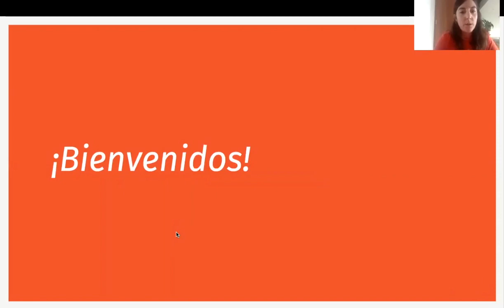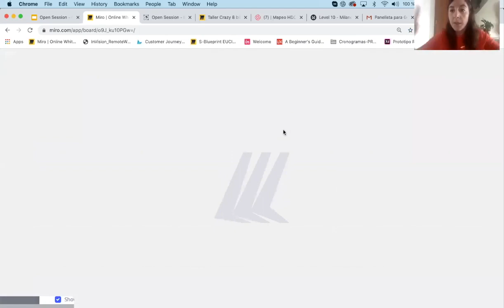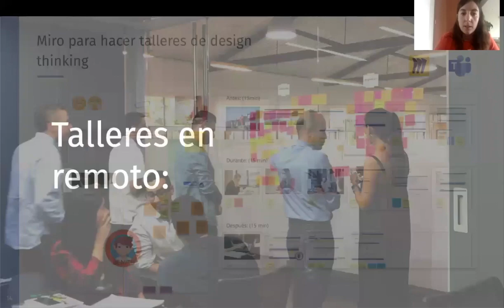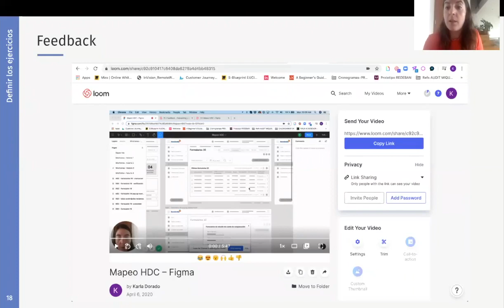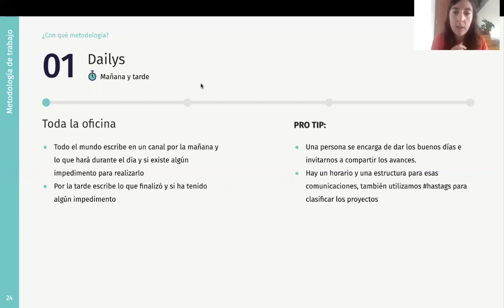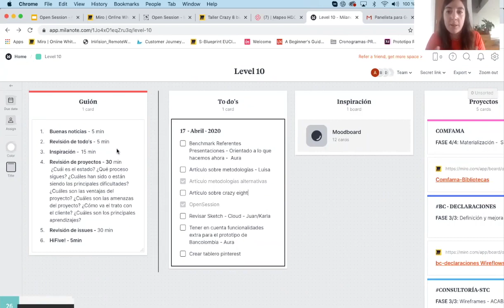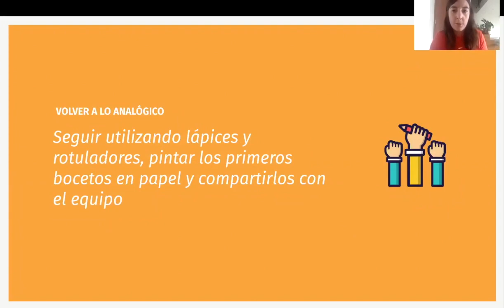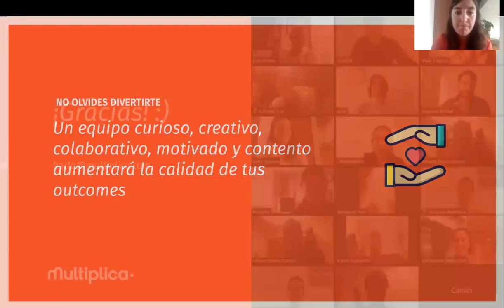Open Session Multiplica - Gestión de equipos en remoto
En la tercera sesión de nuestro programa de 11 semanas con Multiplica estuvimos con Karla Dorado Riesco, UX Team Lead de Multiplica Colombia, hablando sobre un tema clave para estos momentos la Gestión de equipos en remoto. En esta sesión explicamos cómo hemos adaptado nuestras dinámicas más creativas al trabajo remoto, cómo se pueden adaptar y optimizar las reuniones y procesos de seguimiento y compartimos ideas y recursos útiles para esta transición y el manejo de equipos a distancia.